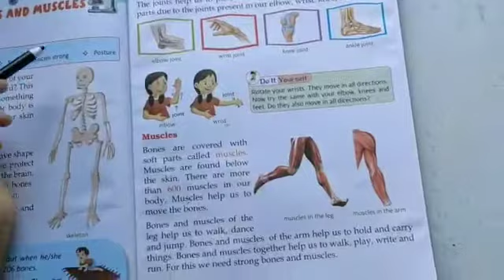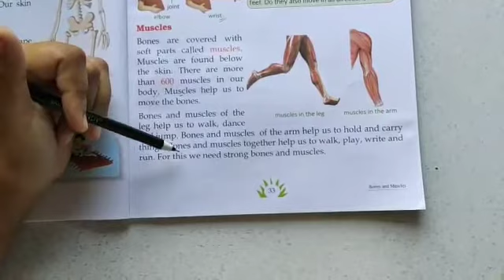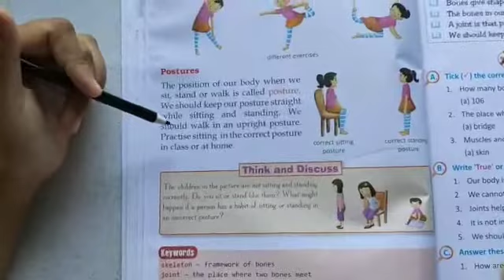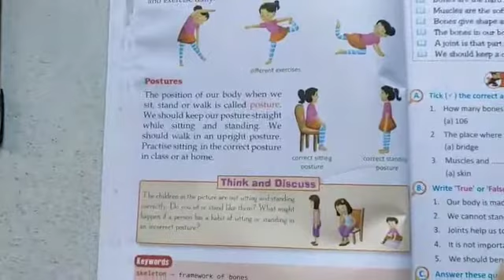Class ----- Il Subject ------Science,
Chapter 5( Bones And Muscles) ( Part 2)